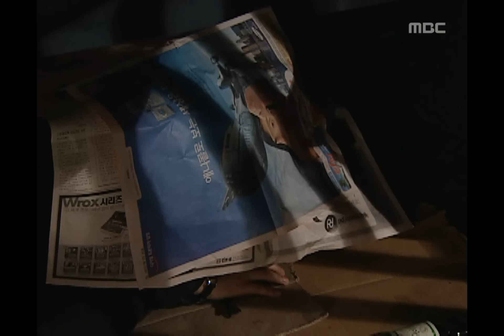Viva Housewives, 35회, EP35, #06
Viva Housewives(아줌마), 35회, EP35, 2001/01/15, MBC TV, Republic of Korea

술먹고 동사 직전에 응급실에 실려가서는 엄살을 떠는 진구